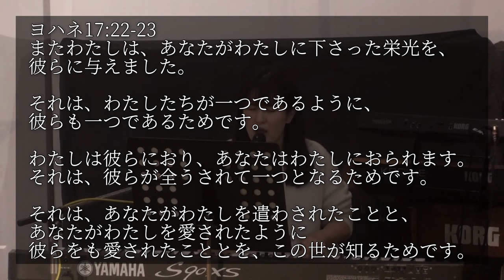「一つにして」岩瀬愛実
イエス様が十字架に架かられる前に祈られた祈り。イエス様が願っておられること。それは、私たちが父なる神、子なるキリスト、聖霊様と一致、一つとなること。

一つとなるところに主の栄光があらわされ、この世の人々が主の栄光、主の愛を知ることができるように。

「一つにして」
作詞・作曲：岩瀬愛実

一つとなるところに
あなたはおられるから
聖なる父　御子　御霊
唯一の神よ

我らを今　一つにして
主の栄光　あらわすため

Piano&Vocal:Manami Iwase
Chorus:Sakurako Furuno
             Michiru Tomita
            Shinyu Yonemura
Bass:Dai Yamashiro
Percussion:Shunsuke Tomita
PA:Takuma Hiramatsu
Photo by:Kiho Kodama

ヨハネ17:11
わたしはもう世にいなくなります。彼らは世におりますが、わたしはあなたのみもとにまいります。聖なる父。あなたがわたしに下さっているあなたの御名の中に、彼らを保ってください。それはわたしたちと同様に、彼らが一つとなるためです。
ヨハネ17:22〜23
またわたしは、あなたがわたしに下さった栄光を、彼らに与えました。それは、わたしたちが一つであるように、彼らも一つであるためです。わたしは彼らにおり、あなたはわたしにおられます。それは、彼らが全うされて一つとなるためです。それは、あなたがわたしを遣わされたことと、あなたがたがわたしを愛されたように彼らをも愛されたこととを、この世が知るためです。